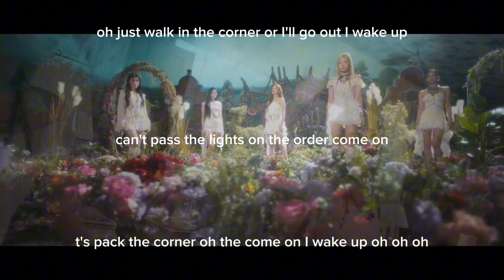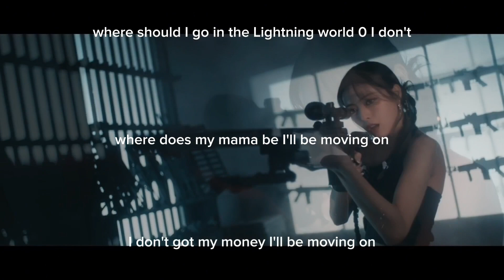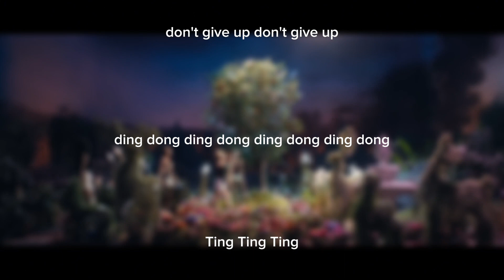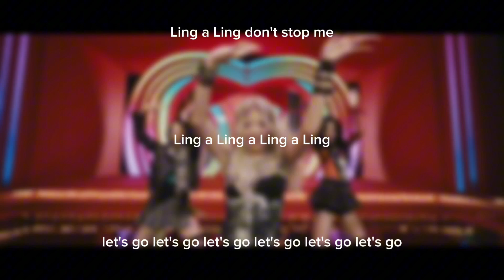ITZY RINGO CAPCUT auto-lyrics (3 versions)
I edited the video to avoid it being blocked (cuz it is a Japanese mv)